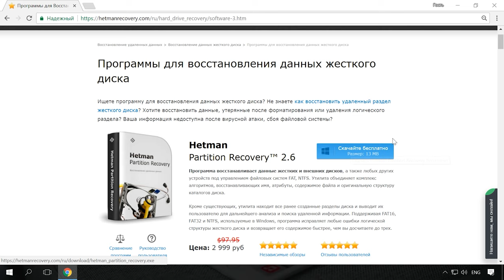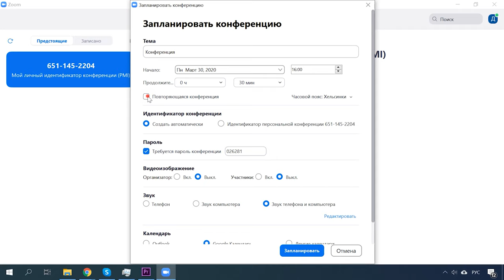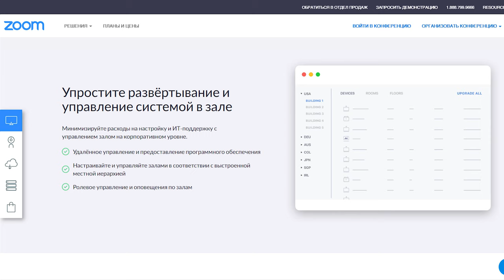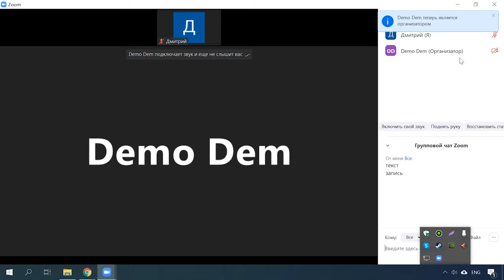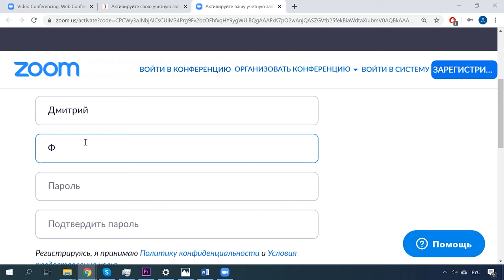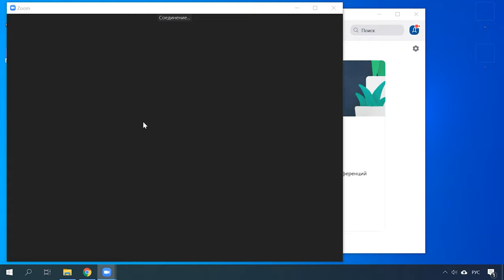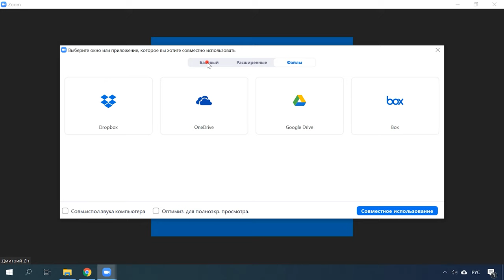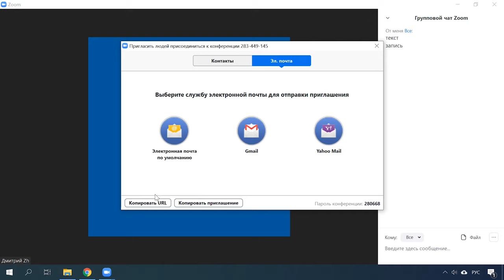Как организовать удаленную работу. Дистанционное обучение в программе Zoom 🖥️📱🧑‍🤝‍🧑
👍 Смотрите как организовать удаленную работу. А именно как вести дистанционное обучение, конференцию или видео встречи в программе Zoom.
Видеочаты становятся все более популярными, поскольку в ходе обучения мы не только можем видеть одного или нескольких собеседников, но и продемонстрировать что-либо, быстро отреагировать на возникшую ситуацию.
Если вам нужно организовать видеосвязь с большим количеством пользователей хочу обратить ваше внимание на конференц-платформу Zoom.
Zoom – это сервис для проведения видеоконференций и онлайн-встреч. Организовать встречу может любой, создавший учетную запись. Бесплатная учетная запись позволяет проводить видеоконференцию длительностью 40 минут.
Zoom отлично подходит для индивидуальных и групповых занятий, студенты могут заходить как с компьютера, так и с планшета с телефоном. К видеоконференции может подключиться любой, имеющий ссылку, или идентификатор конференции. Мероприятие можно запланировать заранее, а также сделать повторяющуюся ссылку, то есть для постоянного урока в определенное время можно сделать одну и ту же ссылку для входа.

Содержание:
00:00 - Вступление;
1:16 - Преимущества сервиса
3:30 - Где скачать, как установить и настроить
5:27 - Основные функции

Как вы успели заметить программа обладает неплохим функционалом, который поможет вам наладить дистанционную работу.

Другие видео